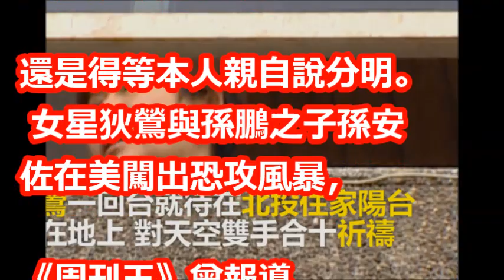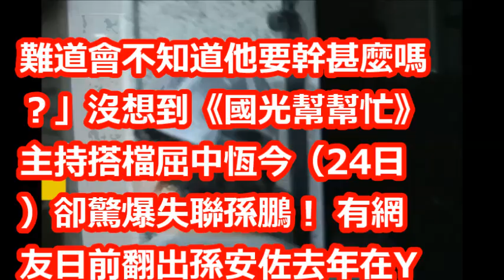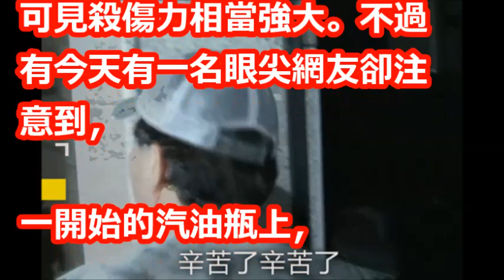孫鵬滯美救子86天返台 兩鬢班白 飛奔回家會狄鶯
【相關視頻】

槍在手孫安佐？ 中二屁孩單手扛「真槍」誓言屠你們    網笑：你的木倉  握把怎麼是實心的？